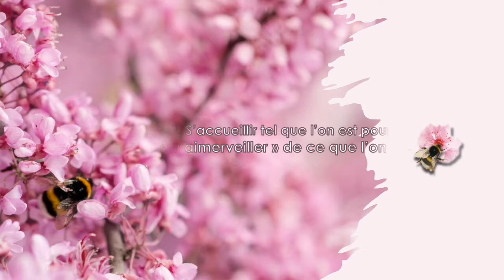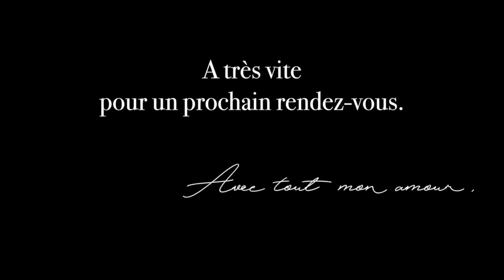Une leçon de vie & d'amour - Rendez-vous #28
➡︎  Hélène Prière : PSYCHOACH = PSYCHOLOGUE CLINICIENNE & COACH - CONSULTATIONS EN LIGNE ET EN CABINET

➙ SPÉCIALISATIONS  :
- HYPERSENSIBILITÉ et HAUT POTENTIEL (Emotionnel & Intellectuel) 🦋
- Thérapie de SOUTIEN, HUMANISTE 🙏🏻,
- Aide à l'apprivoisement des émotions 🌸, de votre sensibilité, &
- Accompagnement de la mise en lumière de vos ressources insoupçonnées pour vous permettre de reprendre confiance en vous et de vous "aimerveiller" ✨☀️)

Bonjour à vous, une petite vidéo pour vous raconter la dernière leçon que m'a offerte la vie, une leçon pleine d'amour ♡  🌸✨
Je vous dis à bientôt pour un nouveau rendez-vous sur cette chaîne !  Avec tout mon amour, ✨🦋
Hélène

• Mon histoire  :
Je m'appelle Hélène et je suis Psychoach, c'est-à-dire psychologue clinicienne et coach, spécialisée dans : l'HYPERSENSIBILITÉ, la THÉRAPIE DE SOUTIEN orientée vers la psychologie humaniste, notamment avec la pratique de l'ACP (Approche Centrée sur la Personne de ROGERS), la PSYCHOLOGIE POSITIVE, et l' "aimerveillement" (def. "Apprendre à s'aimer pour pouvoir s'émerveiller de la vie") de la vie !
Aujourd'hui j'ai décidé d'utiliser mon diplôme de psychologue, mes connaissances, mes lectures, mes histoires et expériences de vie, pour guider, coacher, accompagner et éclairer le chemin de vie de ceux qui en ont besoin, de ceux qui sont quelque peu perdus. Je souhaite vous inviter à prendre rendez-vous avec vous afin de vous rencontrer et de commencer à vivre une vie qui vous ressemble. Je vous invite à ne plus avoir peur d'être vous, d'apprendre à vous aimer et à rayonner, pour pouvoir vous émerveiller de la vie et vous offrir le super-pouvoir de l' "aimerveillement" !  🕊✨
J'espère que vous trouverez ici des réponses, une aide, un conseil utile, une phrase inspirante, du réconfort ou tout autre chose de bénéfique, qui pourront vous permettre de vous connaître un peu plus vous-même, mais également d'aller à la rencontre du monde qui vous entoure, qui vous attend. Je vous invite à prendre dès maintenant rendez-vous avec la vie ! ☼ ☾ ❀
En attendant, je vous donne rendez-vous avec moi, et n'oubliez surtout pas de vous "aimerveiller" ! ♡
Avec toute ma bienveillance,
Hélène